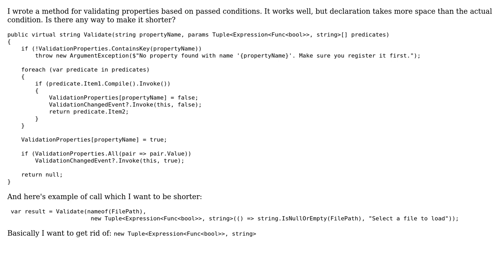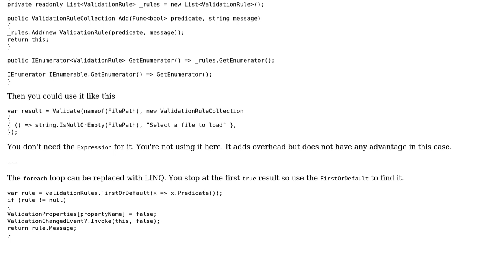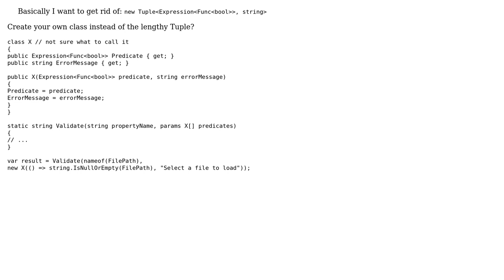Code Review: Method for validating properties based on passed conditions (2 Solutions!!)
Code Review: Method for validating properties based on passed conditions

With thanks & praise to God, and with thanks to the many people who have made this project possible! | Content (except music & images) licensed under CC BY-SA | Music | Images & others | With thanks to user t3chb0t user FCin user 404 and the Stack Exchange Network Trademarks are property of their respective owners. You are responsible for your own actions.